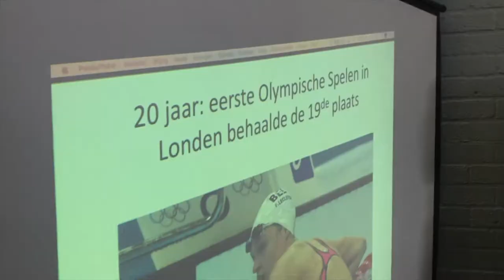Fanny's VLOG 14: De Workshop (NL)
Fanny bezoekt de RSCM Recreagroep te Hofstade voor een zwemclinique.